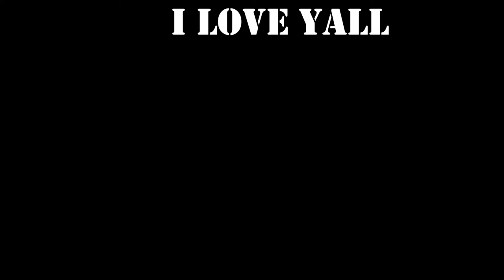The worst driver in the world (maybe he is just asleep?)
I have a meme page Eschboi_memes_.

I hope you will be fine and I am here to entertain you will my Funny videos.
If you wish to look at some good memes or just message me you can @tyler.esch on Instagram. Maybe if you want me to react to a video send it there.